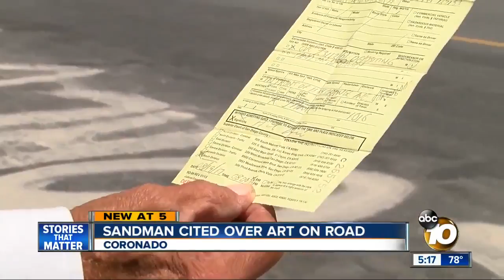Coronado 'Sandman' cited over street art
The man known as 'Sandman' on Coronado recently got a ticket for his art. Matt Boone reports.